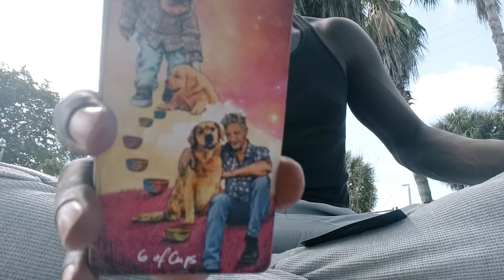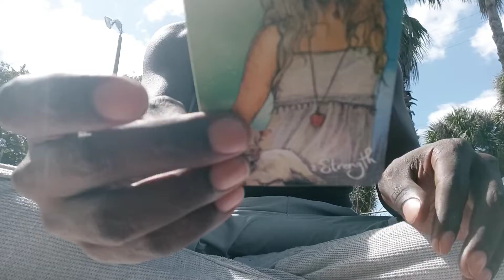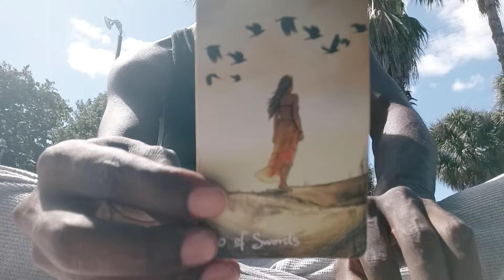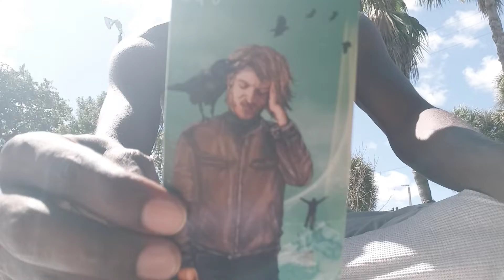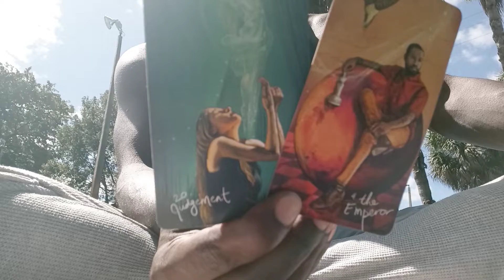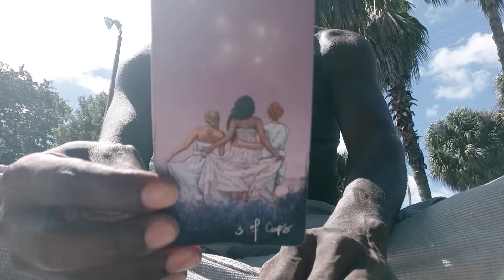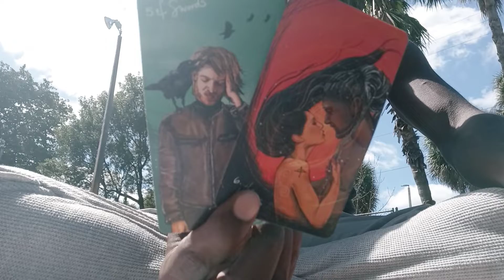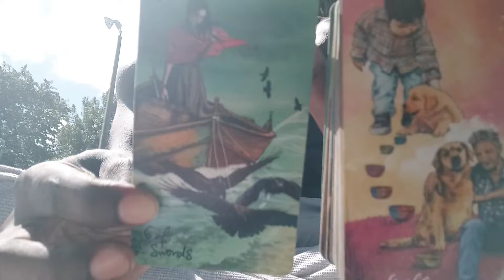🔮CANCER♋:🦀 "TAROT READING"!!!